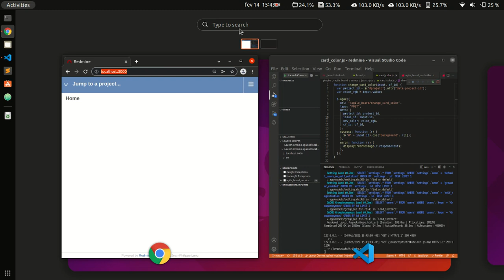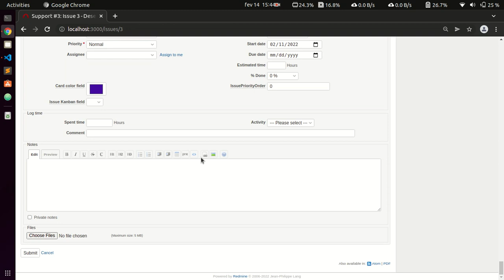Redmine plugin: Agile Board Cards [2022]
Redmine plugin: Agile Board Cards